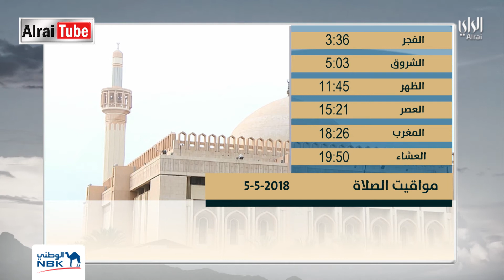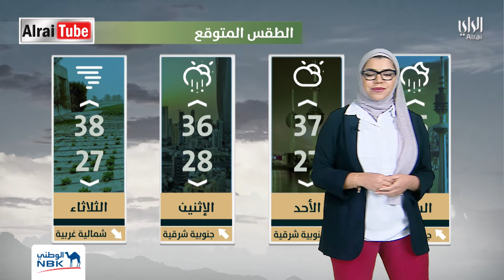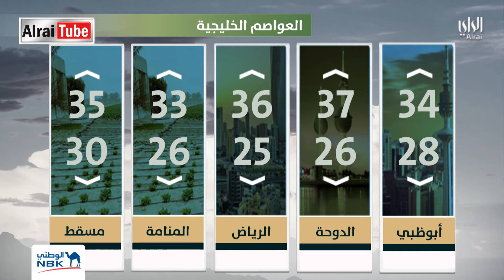حالة الطقس في الكويت